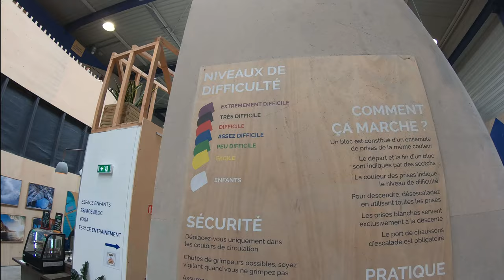Best Boulder Gym in France?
Arkose is an indoor chain of Climbing gym's. This 1800m² blocpark at the gates of Geneva has the largest indoor "Psicobloc" in Europe and makes for an awesome climbing experience.

Arkose est une chaîne de salles d'escalade. Ce blocpark de 1800m² aux portes de Genève possède le plus grand "Psicobloc" indoor d'Europe et offre une expérience d'escalade impressionnante.

Track Name: inaudio - Infaction- Catch me